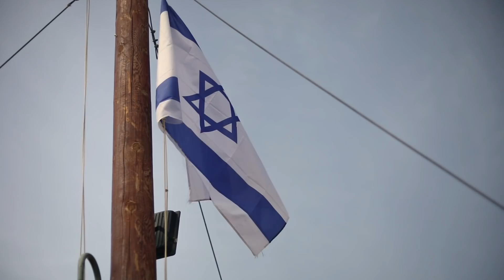Iris After Hours - Episode 114 - Gwendolyn (Israel Series)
"Gwendolyn" joins Nathan and talks about being a believer in Israel.